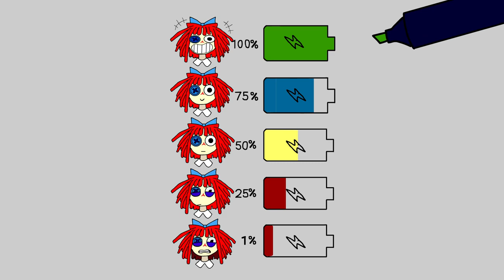What mind THE AMAZING DIGITAL CIRCUS Ragatha is your battery now